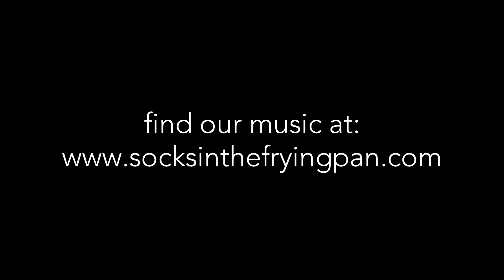Socks in the Frying Pan - Aoife Johnston’s Freakout (2022 Official Video)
This is Socks in the Frying Pans official music video for Aoife Johnston's Freakout. Recorded in Dayton Ohio.

Starting with Neill Fees Polka into Aoife Johnston’s Freakout reel composed by Shane Hayes.

It's basically us running away for the whole video... 🤷